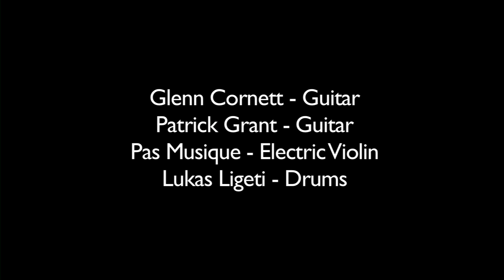Glenn Cornett CHAKRA SUBSTRATE FOR AMPLIFIED INSTRUMENTS - Collaboration with Daniel Rothbart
"Chakra Substrate for Amplified Instruments" is a work by composer and Spectrum Founding Director Glenn Cornett that layers Daniel Rothbart's vessel sculpture sounds with instrumental arrangement and live improvisation.  Musicians include Glenn Cornett and Patrick Grant on guitar, Pas Musique on the electric violin and Lukas Ligeti on drums.

This original composition was performed at Spectrum on New York's Lower East Side as part of the SOUNDING SPACES project.  SOUNDING SPACES is a fluid sculptural installation by Daniel Rothbart.  This performance took place on October 8, 2013.